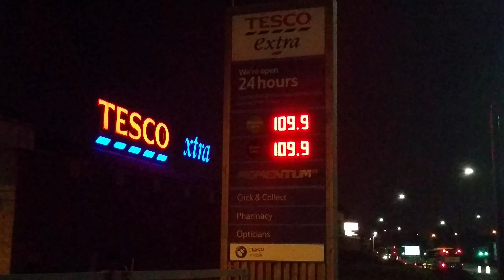At Tesco, every little helps....!!!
Extra at Tesco. on a Sunday evening!
Fast & Furious. seriously...!!!